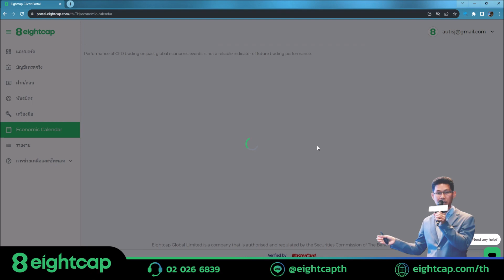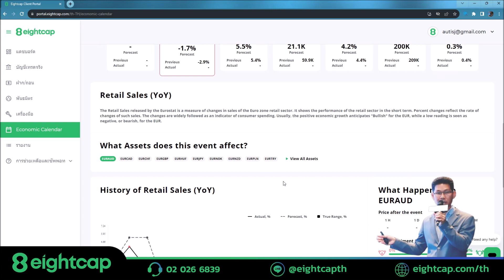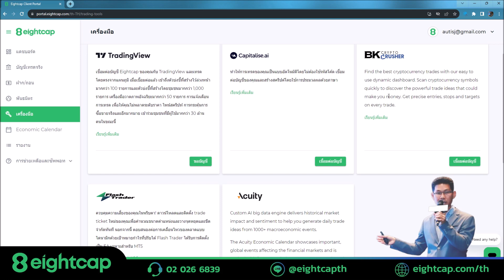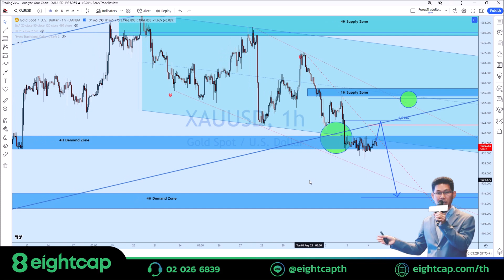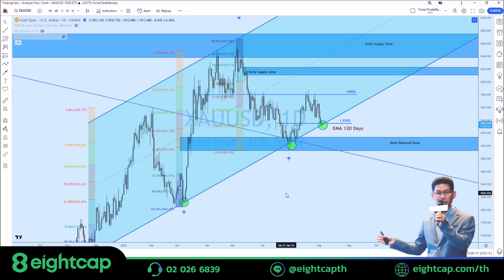👑📊 วิเคราะห์แนวโน้มราคาทองคำประจำวันที่ 4 สิงหาคม 66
👑📊 วิเคราะห์แนวโน้มทิศทางราคาทองคำประจำวันที่ 4 สิงหาคม 66
🔵 กราฟทองคำเมื่อวานปิดแท่งเป็น 𝐈𝐧𝐝𝐞𝐜𝐢𝐬𝐢𝐨𝐧 𝐁𝐚𝐫 บริเวณแนวรับของ 𝐂𝐡𝐚𝐧𝐧𝐞𝐥 ขาขึ้นของกรอบเวลารายวัน ส่วนใน 𝐋𝐨𝐰𝐞𝐫 𝐓𝐢𝐦𝐞 𝐅𝐫𝐚𝐦𝐞 มีความผันผวนน้อยบ่งบอกถึงการพักตัวรอข่าว 𝐍𝐨𝐧𝐟𝐚𝐫𝐦 𝐏𝐚𝐲𝐫𝐨𝐥𝐥 ที่จะประกาศมาในวันนี้เวลา 19.30 น. วันนี้ขาขึ้นยังมีหวังแต่ขาลงยังคงได้เปรียบ แนวต้านหลักกรอบรายวัน 𝟏𝟗𝟓𝟓$ แนวรับหลักกรอบรายวัน 𝟏𝟗𝟏𝟓$
🔴 แนวทางการเทรดวันนี้ ในกรอบ 𝟒𝐇 พักตัวอยู่บริเวณเส้น 𝐒𝐩𝐞𝐞𝐝 𝐋𝐢𝐧𝐞 สีแดงที่อาจกดราคาลงได้ต่อ กรณีเบรคเอาท์ 𝐒𝐩𝐞𝐞𝐝 𝐋𝐢𝐧𝐞 ขึ้นไปยังคงมีแนวต้านระยะสั้น 𝟏𝟗𝟒𝟑$ ที่สอดคล้องกับแนวรับ 𝐂𝐡𝐚𝐧𝐧𝐞𝐥 เดิมที่เกิดการเบรคเอาท์ลงมาเมื่อวันพุธ หากไม่สามารถเบรค 𝐒𝐩𝐞𝐞𝐝 𝐋𝐢𝐧𝐞 ได้ในระหว่างวันราคาอาจเคลื่อนที่ลงต่อไป 𝟏𝟗𝟐𝟓$ ภาพรวมระยะสั้นขา 𝐒𝐇𝐎𝐑𝐓 ได้เปรียบเนื่องจากเทรนด์ 𝐃𝐚𝐲 และ 𝟒𝐇 สอดคล้องกัน วันนี้คาดการณ์มีความผันผวนเนื่องจากเป็นอีเวนท์ข่าวที่สำคัญ อะไรก็สามารถเกิดขึ้นได้ 𝑬𝒗𝒆𝒓𝒚𝒕𝒉𝒊𝒏𝒈 𝒊𝒔 𝒑𝒐𝒔𝒔𝒊𝒃𝒍𝒆 𝒊𝒏 𝑻𝒓𝒂𝒅𝒊𝒏𝒈 𝑭𝒊𝒏𝒂𝒏𝒄𝒊𝒂𝒍 𝑴𝒂𝒓𝒌𝒆𝒕
📌 สนับสนุนโดย 𝐄𝐢𝐠𝐡𝐭𝐂𝐚𝐩 มาตรฐานความน่าเชื่อถือสูงสุดด้วยใบอนุญาต 𝐓𝐨𝐩 𝐋𝐢𝐜𝐞𝐧𝐬𝐞 อย่าง 𝐀𝐒𝐈𝐂 เป็นโบรกเกอร์ที่ได้รับความนิยมอย่างมากในช่วง 𝟐-𝟑 ปีล่าสุดนี้ เพราะตอบโจทย์นักเทรดทุกสไตล์ เปิดให้บริการมากว่า 𝟏𝟑 ปี ให้บริการในกว่า 𝟏𝟓𝟎 ประเทศทั่วโลก กราฟเสถียร ส่งคำสั่งรวดเร็ว เทรดทองต้อง 𝐄𝐢𝐠𝐡𝐭𝐂𝐚𝐩